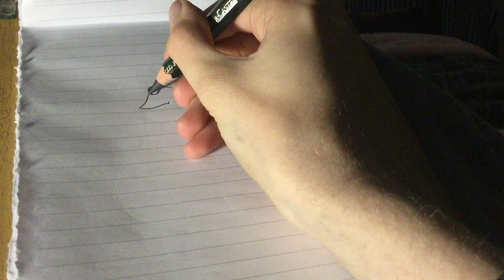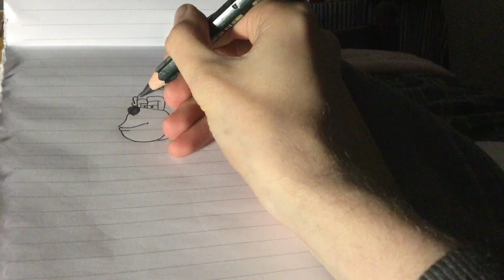Drawing and Colouring Darwin for people who would remember the character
Have you got ANYTHING to say about THIS character
Did he look like the original character

Make sure you tell me what pose he did on the back of the UK VHS cover of Rugrats Go Wild

15 Larchmont Grove
Totara Park , Upper Hutt
5018 , NZ